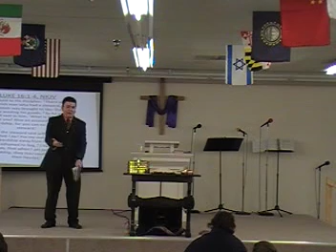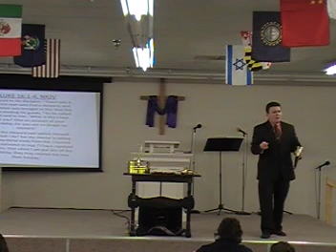One Cannot Serve 2 Masters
Praise Assembly Of God Sunday 2/10/2013
Pastor Justin Thacker
"One Cannot Serve Two Masters"